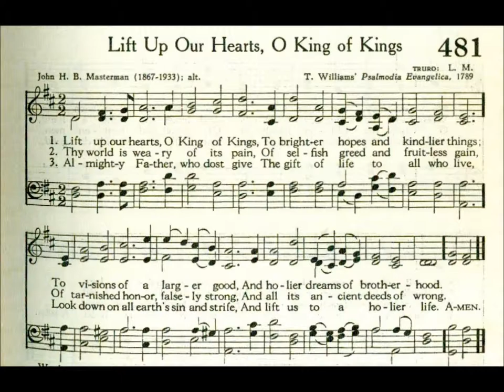Lift Up Our Hearts, O King of Kings (Truro)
Text by: John H B Masterman 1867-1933
Tune: Truro from: T. Williams' Psalimodia Evangelica 1789

1 Lift up our hearts, O King of Kings,
To brighter hopes and kindlier things;
To visions of a larger good,
And holier dreams of brotherhood.

2 Thy world is weary of its pain,
Of selfish greed and fruitless gain,
Of tarnished honor, falsely strong,
And all its ancient deeds of wrong.

3 Almighty Father, who dost give
The gift of life to all who live,
Look down on all earth's sin and strife,
And lift us to a holier life.